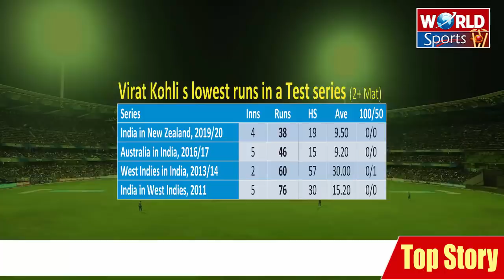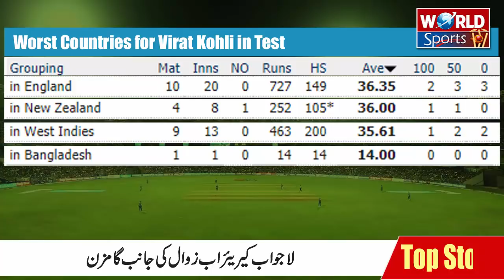Virat Kohli batting set to decline | India vs New Zealand 2020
India cricket team captain Virat Kohli batting set to decline as he continuously failed in overseas matches, especially in Test cricket. Current  India vs New Zealand 2020 Test series was the worst test series of Virat Kohli's career. In this video, we have a look at Virat Kohli's current performance in Test cricket.